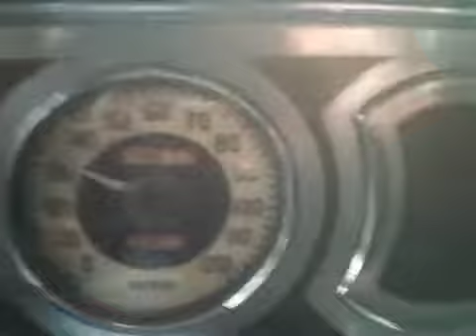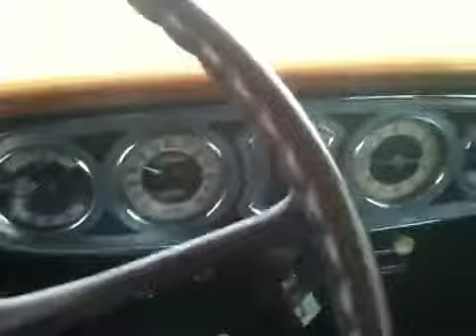Packard Road Test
Road test in a 1935 Packard 12